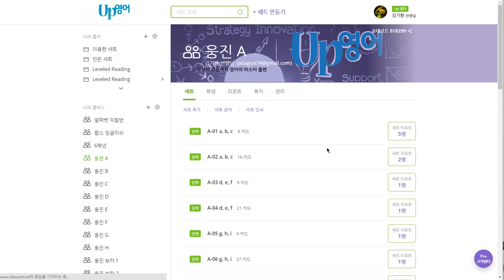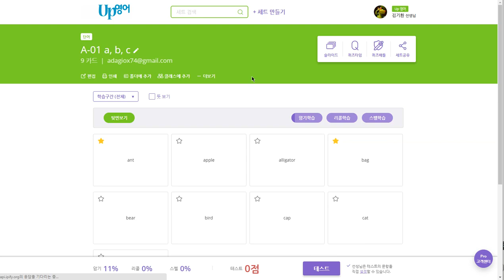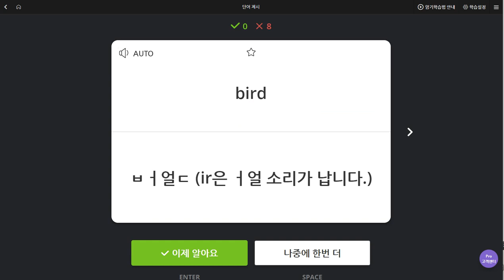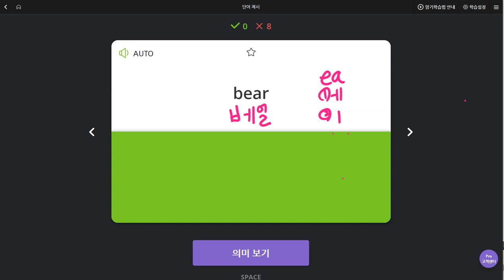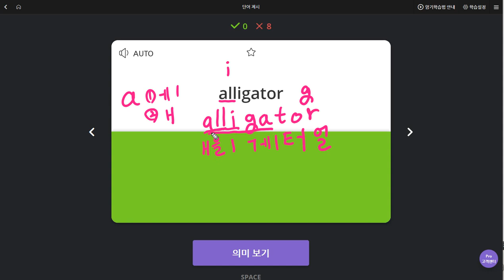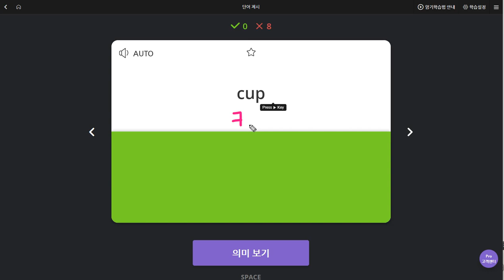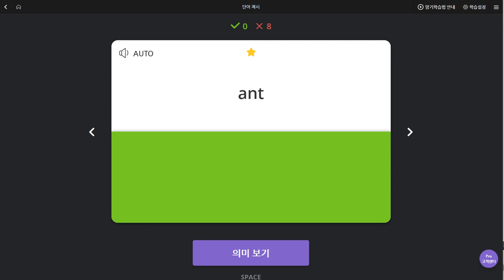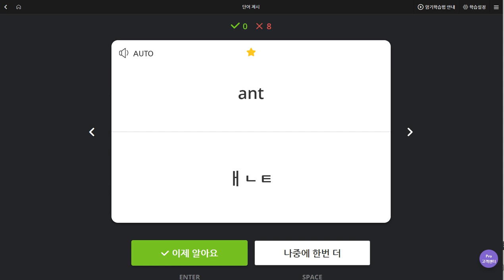김한결 2019 09 09 일대일